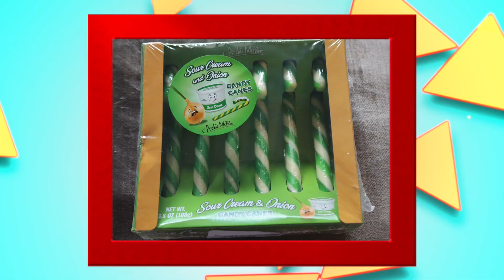Sardine Candy Canes | Bonus Adventure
Suzie and Andy take one 5 disgusting flavors of candy canes. Will their taste buds survive the journey?!